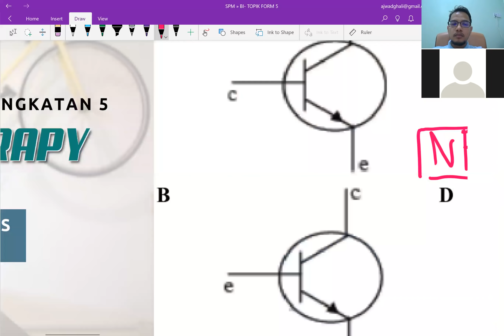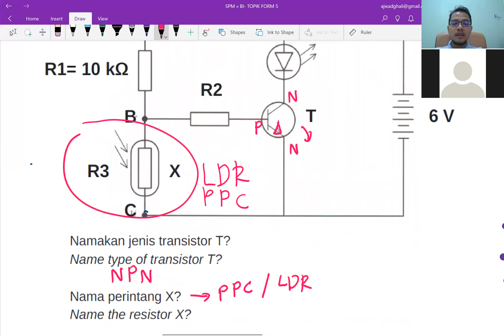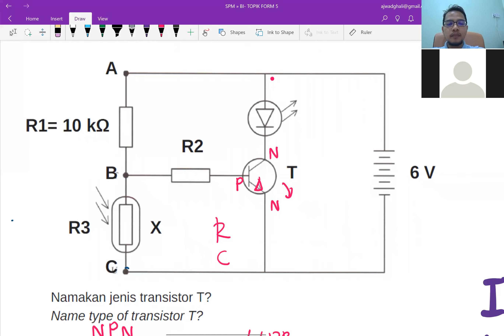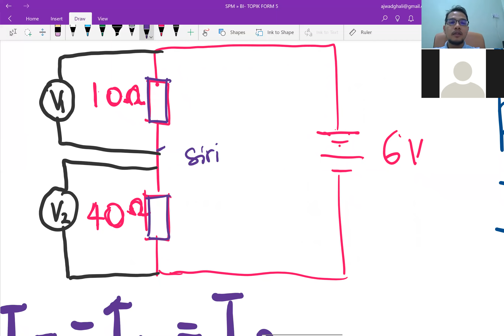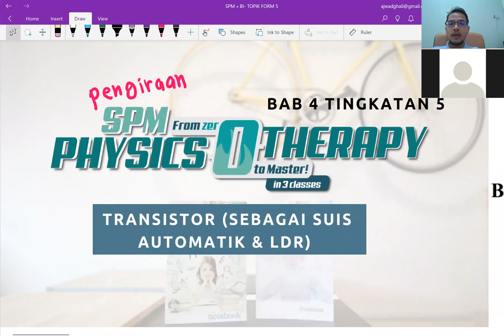Fizik SPM form 5 bab 4 transistor: Pengiraan arus dan voltan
sekiranya ada soalan boleh hantar ke AplusTutor 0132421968